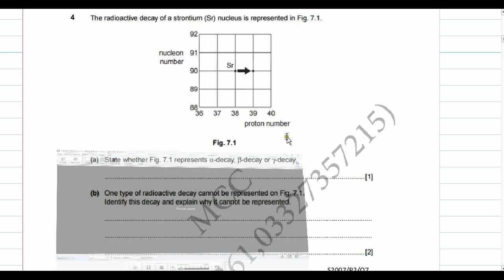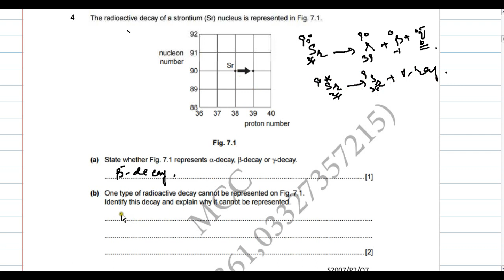PAST PAPER QUESTION OF NUCLEAR PHYSICS PART 3 IN URDU / HINDI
SUMMER 2007 PAPER 2 QUESTION 7